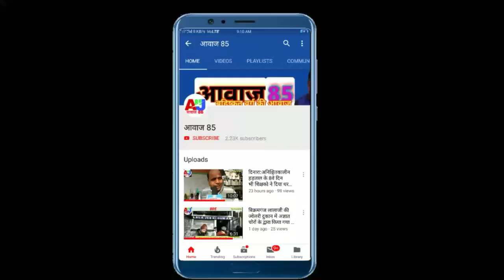आवाज 85 की अपील,कोरोना से बचे, LockDown में बाहर न निकले,सोशल डिस्टेंस बनाये,साफ सुथरा रहे,सतर्क रहे